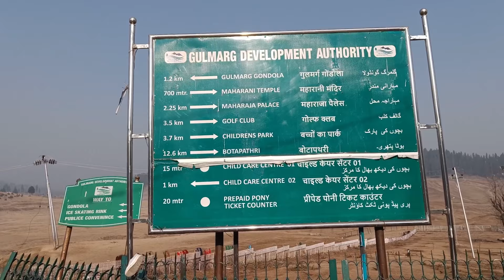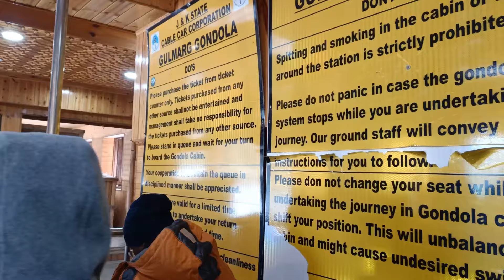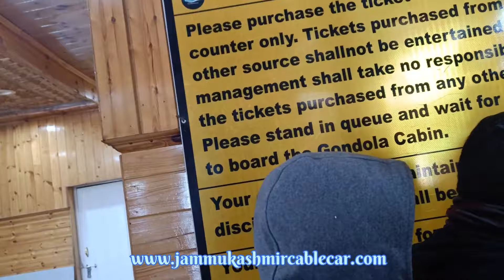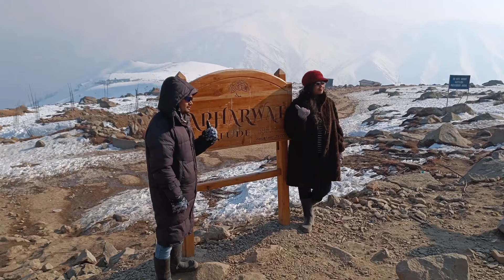The Gulmarg Gondola Experience: Shocking Views at 15,000 Feet!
To book a gondola ride in Gulmarg via the official website [Jammu & Kashmir Cable Car Corporation]

1. and navigate to the booking section.

2. Select your ride phase (Phase I: Gulmarg to Kongdori, Phase II: Kongdori to Apharwat).
   Important Note: Make sure you book the Phase 1 first before booking the phase 2 ticket.

3. Check ticket availability at least 2 weeks in advance to avoid last-minute rush and unavailability.

4. Enter personal details and the number of tickets needed.

5. Proceed with payment.

6. Receive and save the e-ticket in PDF format to present at the boarding point.
    You can show the ticket when asked , they will scan the QR code and let you in.